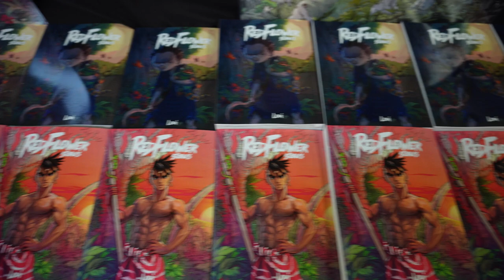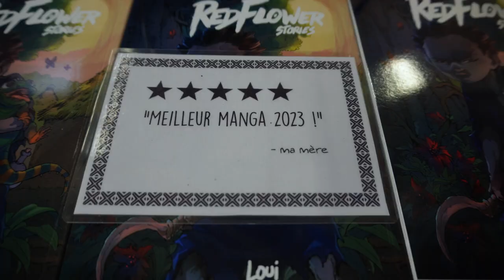Red Flower "Stories" !! Une superbe découverte.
C'est avec grand plaisir que je vous parle de ce manga qui m'a très agréablement surpris !
Je vous invite vraiment à vous rendre dans vos librairies demain le 21 juin pour la sortie du premier tome.